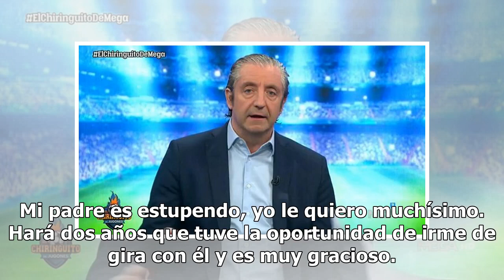Julio Iglesias Jr, sobre Javier Santos: "Mi padre me tiene que decir qué hacer"